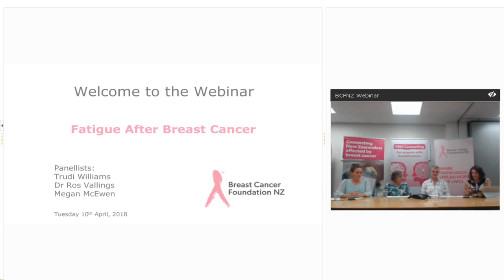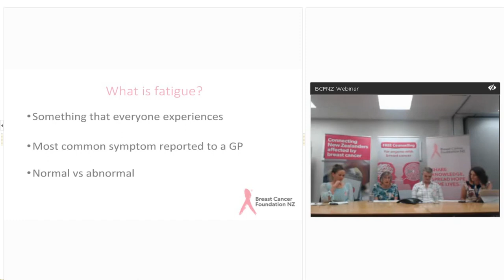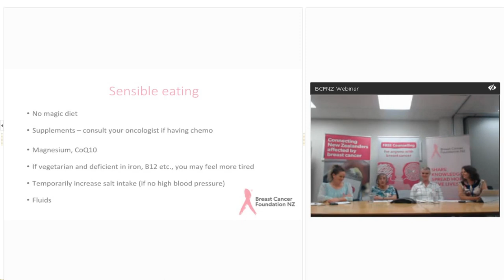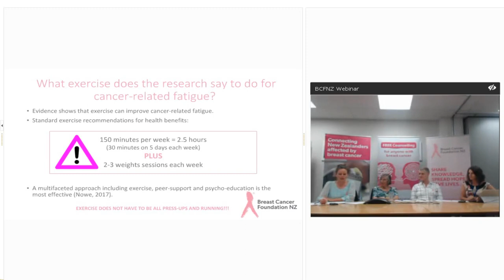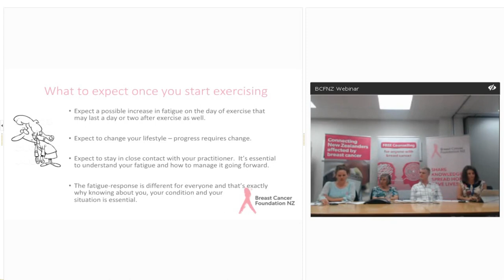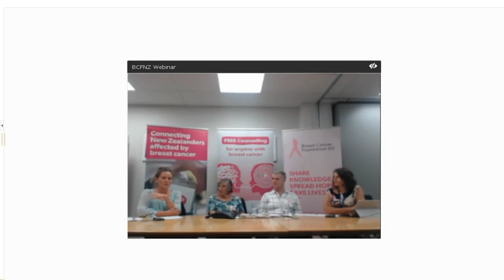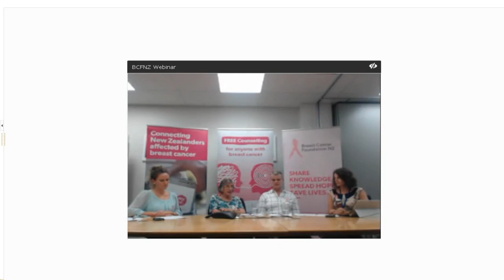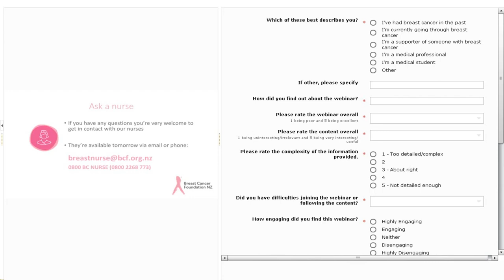BCFNZ Webinar: Fatigue after breast cancer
Discussing the role fatigue plays during and after breast cancer, as well as the role exercise has in recovery. Featuring panelists Trudi Williams, Dr Rosamund Vallings and Megan McEwen who will answer your questions and discuss the topic in detail.